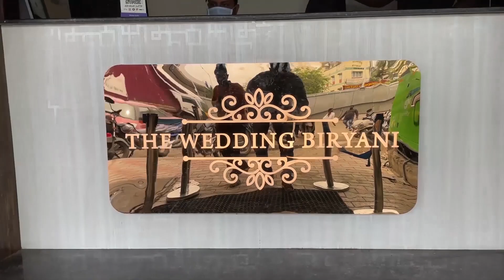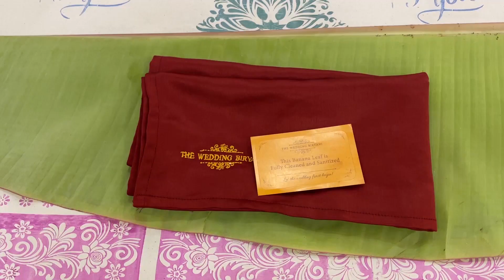THE WEDDING BIRYANI - REVIEW - கல்யாண பந்தி Style Biryani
The Wedding Biryani, Velachery. I tried their mutton biryani it was outstanding and the ambiance will make you feel like your relative's function. Let’s talk about the biryani, an authentic bhai veetu weeding Biryani the masala the grains the softness of the rice everything was so perfect especially the mutton pieces I fell in love with their mutton pieces it was so tender and juicy. Overall I enjoyed the Biryani. Hope you guys enjoyed the video

TWB- The Wedding Biryani
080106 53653